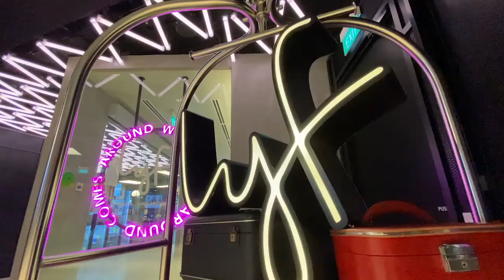StuckWithYou FINALE DAY 7 PART 3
The week is over and finally, a stuckmate gets crowned the most voted by the audience.
StuckWithYou streaming LIVE at Wearegoat.tv